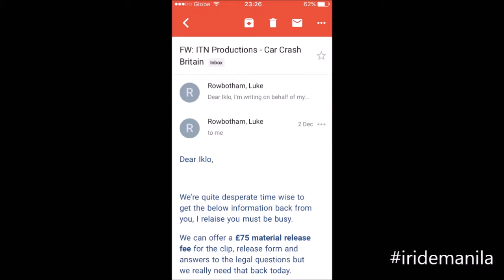ITV 1 PAID 75£ FOR MY VIDEO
Q&A :
city : manila
camera : hero 3 silver /hero 3 black
what bike i'm riding :  suzuki raider 150r 2016 (factory setting)
helmet : shoei nxr (1100)
jacket : yamaha mt techno mesh /body armour
gloves: alpinestars smx 2
trousser :  alpinestars touring
knees guard : alpinestars